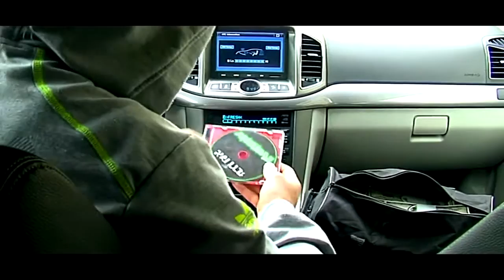Anturaj Nai Lud+dawnload Link